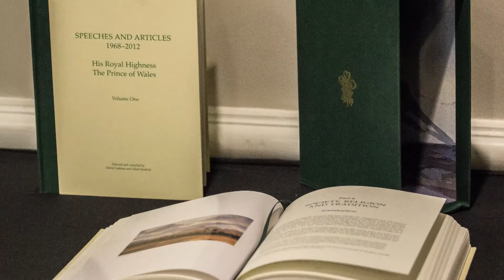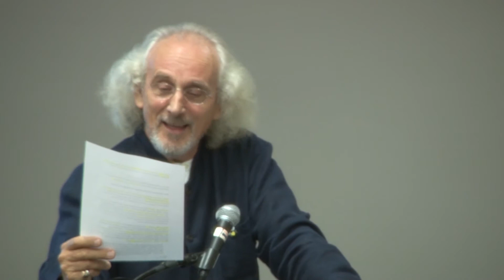Introduction of "Speeches and Articles, 1968-2012" by His Royal Highness The Prince of Wales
This is a video footage of a special event

introducing the archival volume of "Speeches and Articles,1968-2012"
by His Royal Highness The Prince of Wales,
edited by David Cadman and Suheil Bushrui,
with a foreword by John Townshend

and introducing "Love Matters"
by David Cadman, visiting Professor

Dinner at 7:30 p.m.
Chasen Family Room Marriott Inn and Conference Center